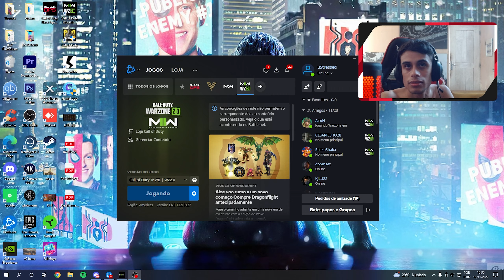Finalmente Shoot House Chegou ao Modern Warfare 2 e Está Incrível...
No Video de hoje trago gamaplays no novo mapa da season 1 do call of duty Modern warfare 2 a shoot house

Me sigam!!!
➥PSN: uStressed_
➥Activision ID: YOUTUBEuStressed# 5551857